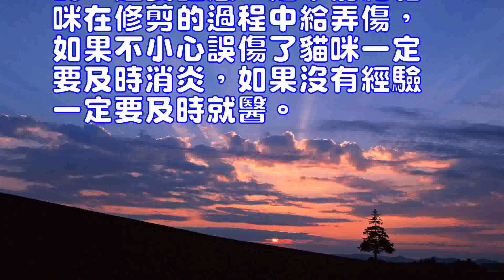給貓咪修剪尾巴需要注意哪些事項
伯曼貓(詳情介紹)
　　有部分人給貓咪修剪尾巴主要是為了使貓咪更好看更迷人，還有一部分人是為了讓貓咪大小便的時候粘不到屁股上或者尾巴上。當然，在給貓咪修剪尾巴的同時還可以檢查貓咪尾巴上是否有皮膚病。下面小編就為大家介紹一下給貓咪修剪尾巴過程中需要註意的地方。
　　貓咪尾巴修剪註意事項
　　首先我們來看一下短毛貓，即使它的尾部不需要過多的修剪，但是我們要把更多的註意力放在它肛門周圍的毛發修剪。另外，修剪時，右手拿起直剪，沿肛門周圍平行修剪，直到使其四周看起來既乾凈又整潔為止。寵物專家提醒，寵物們在排便時經常殘留一些糞便，而這些殘留物很容易會黏在寵物肛門周圍的毛發上，時間長了，大大增加了肛門腺發炎的發病概率。而這一點也是經常會被貓友們所忽視的。
　　對於長毛貓，那就要費一番周折了。出了註意肛門毛發處理外，我們知道它的尾巴毛發又濃又密又長。給貓咪尾毛毛修剪時我們要註意左手拉起尾尖，右手用齒梳將其毛發向下垂方向梳理。與此同時，如果平時不註意，一旦發現自家貓咪出現肛門發炎的癥狀時，應當及時送到寵物醫院進行治療，切不可置之不理。
　　在給貓咪修剪尾巴的過程中不僅要註意以上小編說的，還要註意一定不能給貓咪在修剪的過程中給弄傷，如果不小心誤傷了貓咪一定要及時消炎，如果沒有經驗一定要及時就醫。